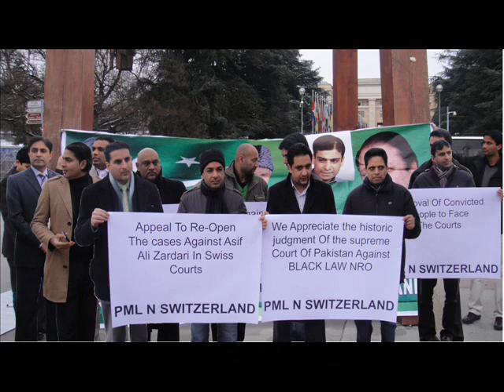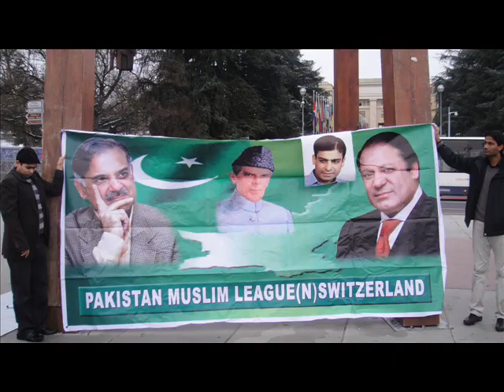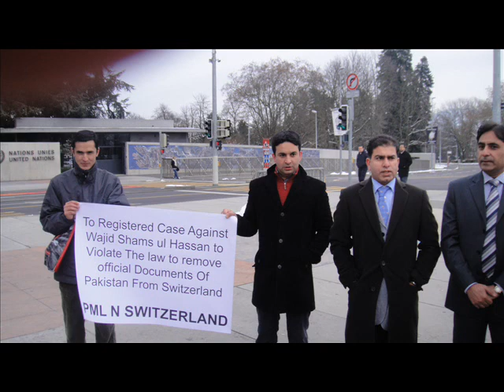Mian Hamza Telephonic Speach to very successful metting of PMLN Switzerland.Part-02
Mian Hamza Shahbaz has been announced Chief Patron PMLN Switzerland by Chief Co Ordinator PMLN Switzerland & Australia. Mian Shahzad Ahmad, Swiss Committee Oppreciate Mian Shahad's Decision & Committe full support to Qaid Mian Nawaz Sharif, Shahbaz Sharif & Hamza Shahbaz. Qaid Mian Nawaz Sharif gladly encourage the decision.